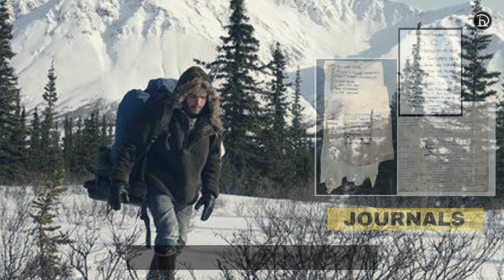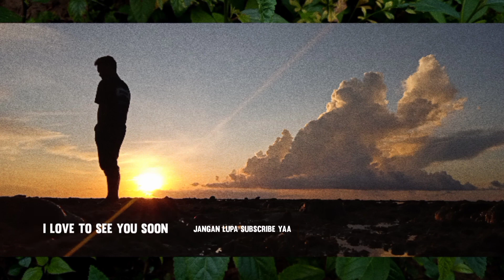Pendakian "ALEX" Yang Membuatnya DoS (Dead of Starvation)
Pernah gak sih.. Kalian Camping bareng dengan teman-teman di hutan? Pasti sudah pernah lah yaa.. Tapi, pernah nggak kalian melakukan perjalanan menjelajahi alam liar sendirian, selama berbulan-bulan? Pernah nggak?

So.. Pada video kali ini, kita akan membahas perjalanan tentang seorang pemuda yang memutuskan untuk berpetualang dan menyatu dengan alam liar..  For months... Hingga berbulan-bulan.. That eventually, Yang pada akhirnya dia ditemukan tidak lagi bernyawa, meninggal karena kelaparan..
Seperti apa nantinya.. Pantengin terus yaa.. Jangan diskip.. Biar kita sama-sama paham.. Ok..
LINKS :
MUSIC INSTRUMENTAL BACKGROUND:
1.
2.

Semoga Kalian SUKA videonya, kalau ada yang masih kurang atau keliru dari penjelasan di video ini.. Mohon ditambahkan di kolom KOMENTAR yaa..
Semua material yang difitur dalam video ini dimiliki oleh para pemiliknya masing-masing dan kami sangat menghormati itu. Semua hal itu adalah milik mereka dan bukan milik kami..